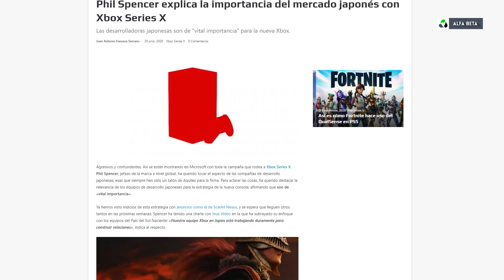MICROSOFT está pensando COMPRAR este ESTUDIO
➡️Texto original: Juan Antonio Fonseca Serrano